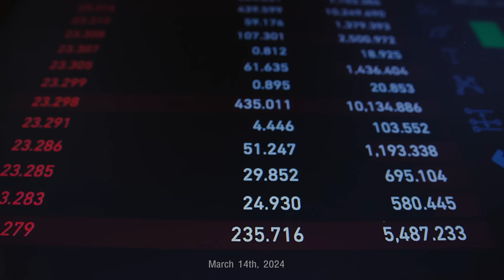หุ้นไทย SET พ้นจุดต่ำสุดไปแล้ว ?!? เพราะอะไร และจังหวะนี้หุ้นกลุ่มไหนเป็นโอกาส (ปิง ประกิต)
อาการของ SET ดูดีมีความหวังไหม ?

มาร่วมพูดคุยกับ คุณประกิต สิริวัฒนเกตุ นักกลยุทธ์การลงทุน กรรมการผู้จัดการ บลจ.เมอร์ชั่นพาร์ทเนอร์

ในรายการ Business tomorrow วันพฤหัสบดีที่ 14 มี.ค. 2567

ใน Topic "SET มี Fund flow 1,400 ไม่ไกลเกิน ? Bitcoin ทำ All Time High ต่อเนื่อง จะหยุดที่ตรงไหน ?"